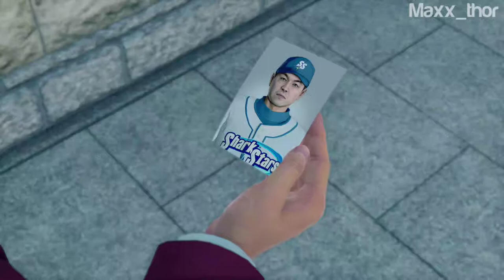15 | Yakuza: Like a Dragon | Ichiban Confections | Single Player Gameplay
Yakuza: Like a Dragon[a] is a role-playing video game developed and published by Sega. It is the eighth main release in the Yakuza series, and was released in Japan for PlayStation 4 on January 16, 2020. It had a worldwide release on November 10, 2020 for Microsoft Windows, PlayStation 4, Xbox One and Xbox Series X/S; the latter being released with the game as a launch title. A PlayStation 5 version is set to release on March 2, 2021.

In contrast to the previous Yakuza games that focused on the life of Kazuma Kiryu, a man trying to lead a normal life following his removal from the Tojo Clan, this game instead introduces a new protagonist named Ichiban Kasuga. After being imprisoned for 18 years, Ichiban goes on a personal quest to become a hero alongside other player characters. The game offers both Japanese and English audio to the player.

Developer(s): Ryu Ga Gotoku Studio
Publisher(s): Sega
Director(s): Ryosuke Horii
Producer(s): Hiroyuki Sakamoto, Daisuke Sato
Designer(s): Takanori Naganuma
Programmer(s): Koji Tokieda
Artist(s): Nobuaki Mitake
Writer(s): Masayoshi Yokoyama
Composer(s): Hidenori Shoji, Yuri Fukuda, Chihiro Aoki, Saori Yoshida
Series: Yakuza
Release: PlayStation 4 JP: January 16, 2020, WW: November 10, 2020
Win, XBO, XSX/S, WW: November 10, 2020
PlayStation 5: WW: March 2, 2021

Yakuza: Like a Dragon - Single Player Gameplay